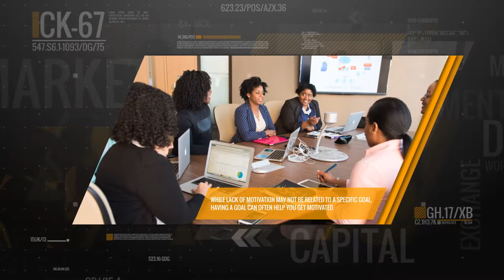Business presentation After Effects Template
Аuthor: Vmotions

Features:

8 photo placeholders
8 text placeholders
Placeholder for your logo
Duration of 1 min. 4 sec.